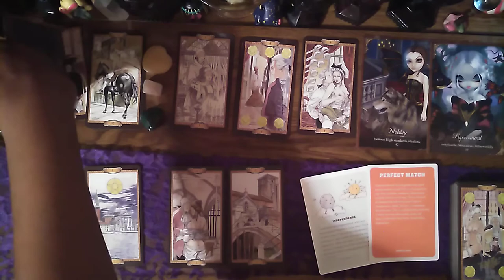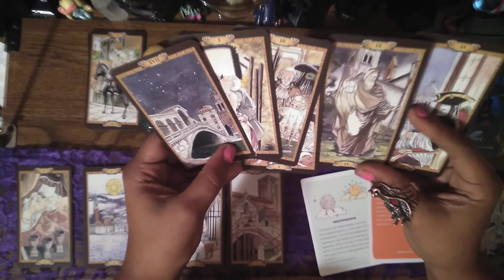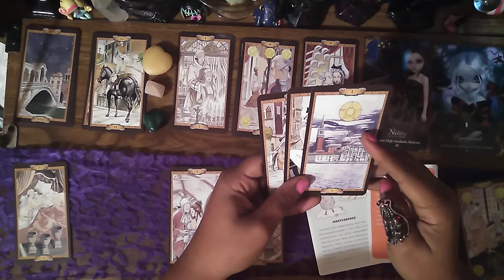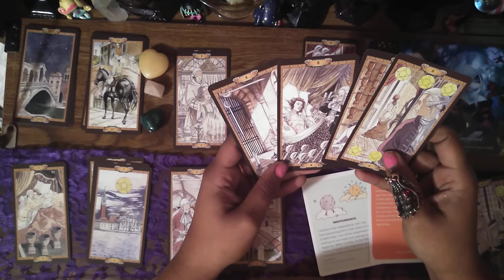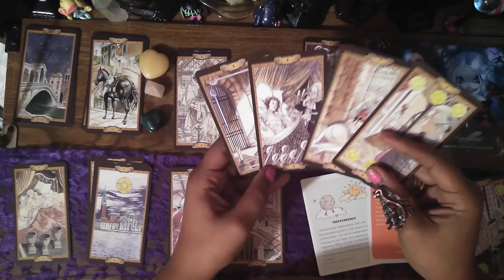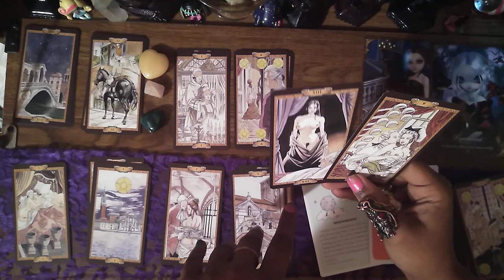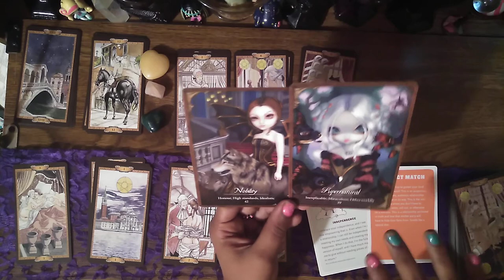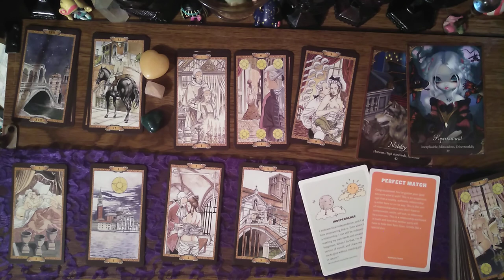Venus in Aquarius *Timeless Erotic Love Tarot* Supernatural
If this reading has found you, it has some insights into your connection. This is a general reading for Venus in Aquarius , so some of it might resonate an give you clarity in your relationship, and some might to resonate at all use your intuition. This also could be switched positions of you and the person your connecting with, but only you personally would know if it is or not. It goes into your feelings about the person or connection. Their feelings about you. What you are hiding in the connection. What they are hiding from you about the connection. How you feel in the relationship at this present time. How they feel in the relationship at this present time. What you need from them, and what they need from you at this time. What this relationship was built on, including the higher purpose of this relationship. Overall advice for this relationship and the relationship connections you do have around you.

xoxoxo kisses
Oracle DragonStar

Deck Used
Casanova Tarot - Lo Scarabeo